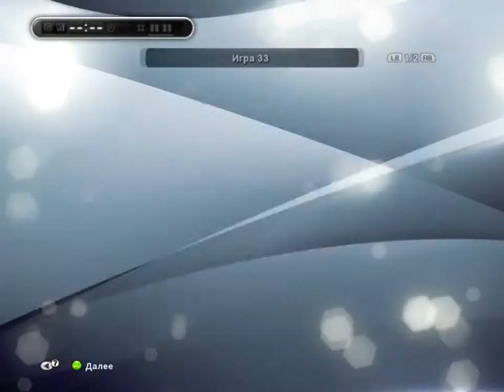Играем в PES 13: Мастер-лига - 39 серия